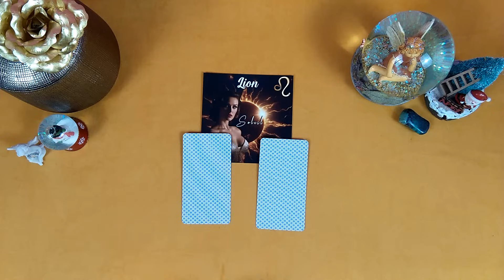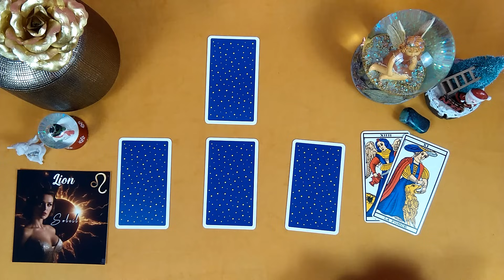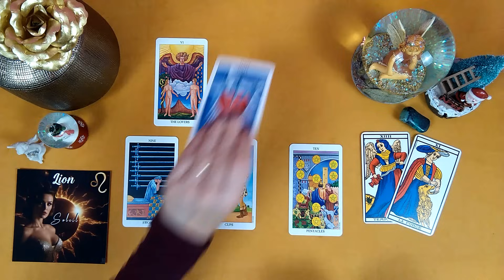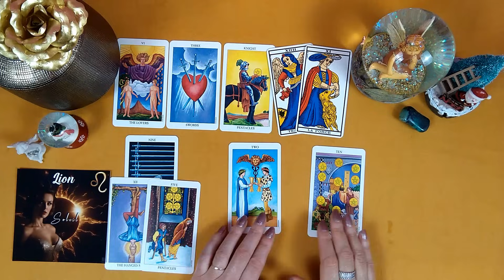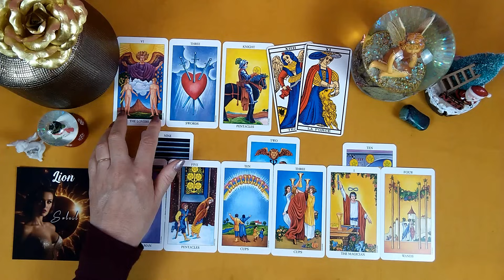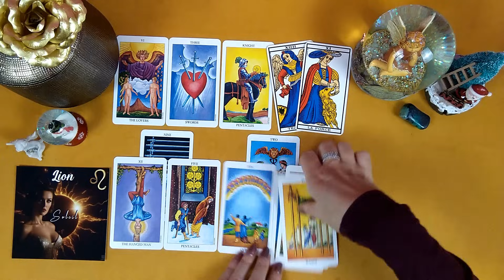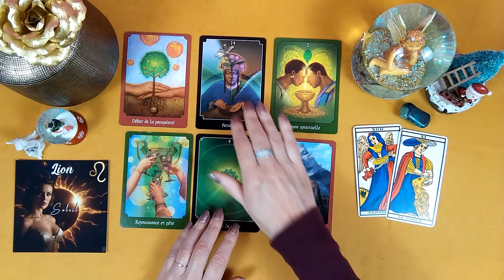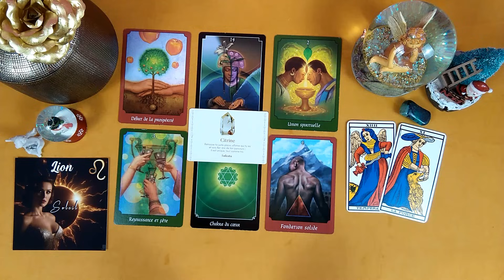♌ LION - JANVIER 2024 - "C'EST POSSIBLE !"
A bientôt !
Christa ☀️
Musique et Opening : HKN Créations.